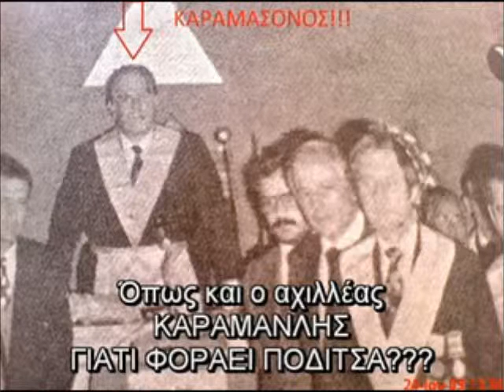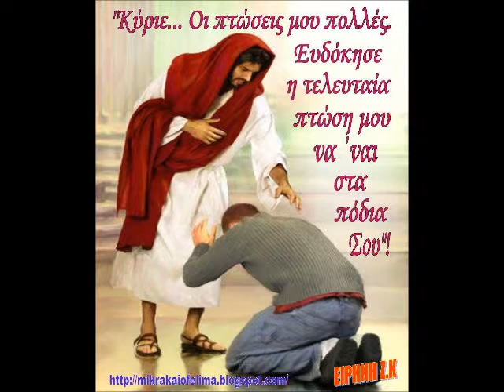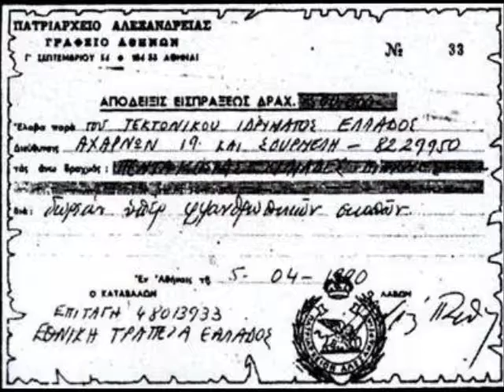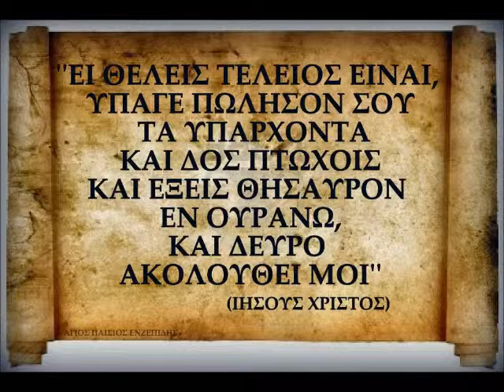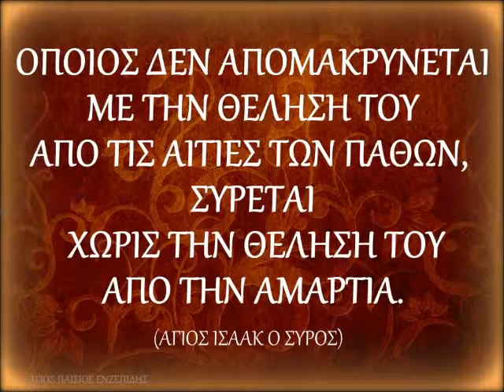69 ΠΑΣΧΑΛΙΟ Γ Π ΧΡΥΣΑΝΘΟΣ ΑΓΙΑΝΝΑΝΗΤΗΣ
69.  Ἀρχή: Ὅταν τὸ Ἅγιον Ὄρος ἔγινε Ἑλληνικὸν, ἐπήγανε πολλοὶ
Περιεχόμενο: Γιὰ τὸν π. Νικόλαο τὸν ἰατρὸν τῆς Ι.Μ. Διονυσίου.
Διάρκεια: 45:00
Παρατηρήσεις.